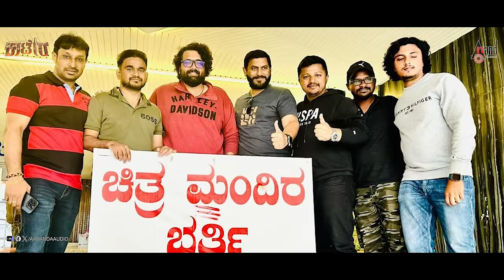World of KAATERA Episode 03 | Darshan | Aradhanaa | Tharun | Rockline Venkatesh | V.Harikrishna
Presenting the World of KAATERA Episode 03 Video Starring: Challenging ⭐" Darshan, Aradhanaa, Jagapathi Babu & Others Exclusive Only On Anand Audio Official Youtube Channel..!!!
To Listen On Your Favourite Music Streaming Platform
►Movie Name : Kaatera
►Starring: "Challenging ⭐" Darshan, Aradhanaa, Jagapathi Babu and Others
►Banner: Rockline Entertainments Pvt. Ltd.
►Producer: Rockline Venkatesh
►Director: Tharun Kishore Sudhir
►Music Director: V Harikrishna
►DOP: Sudhakar S Raj
►Editor: K M Prakash
►DI: Annapurna Studios
►Colorist: Ashwath
►Story & Screenplay : Tharun Kishore Sudhir and Jadeshaa K Hampi
►Production Designer: Guna
►Dialogue Writer : Maasthi
►Still Photographer: Kadur Ragu & Kadur Yogi
►Poster Designer: Kaa
►Manager: Narasimha Jalahalli
►Marketing: Niranjan Radhakrishna
►Asst Manager: Jagadish Rao Mysore, Shivakumar H C
►Direction Team: Shiva Kumar SB,  Punith Arya, M M Shrikantha, Mahesh Raj, Ganesh S Vali, Prashanth Mysore, Chandrakumar, Prateek Shastri
♫ Rockline Office Staff: Sunanda Chandru,Nagaraju,Prakash Nagaraj
Shashi Ramu,Punith S.R,Bharath,Mohan,Rontu,Kiran,Mallikarjun
►Record Label: AANANDA AUDIO VIDEO